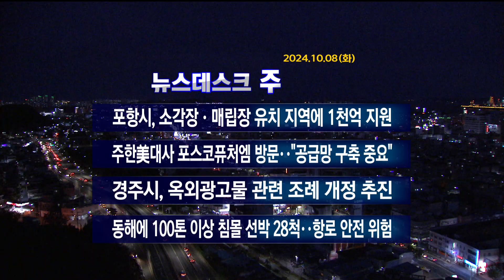2024년 10월 08일 (화) 오늘의 주요뉴스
2024년 10월 08일 (화) 오늘의 주요뉴스

· 포항시, 소각장·매립장 유치 지역에 천억 지원

· 주한美대사 포스코퓨처엠 방문‥"공급망 구축 중요"

· 경주시, 옥외광고물 관련 조례 개정 추진

· 동해에 100톤 이상 침몰 선박 28척‥항로안전 위험

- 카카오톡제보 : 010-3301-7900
- 카카오톡ID : PHMBCJEBO